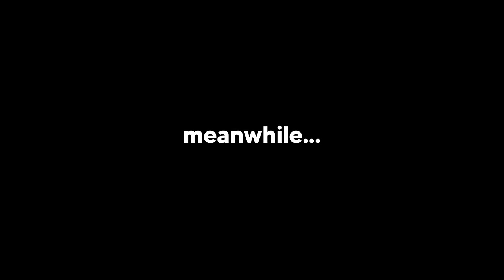It's Official, Yoru Got a Buff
Today, I play with Nadeshot and try Demon1's aim routine!